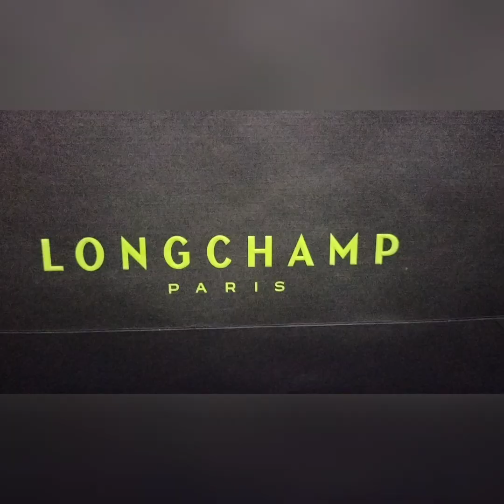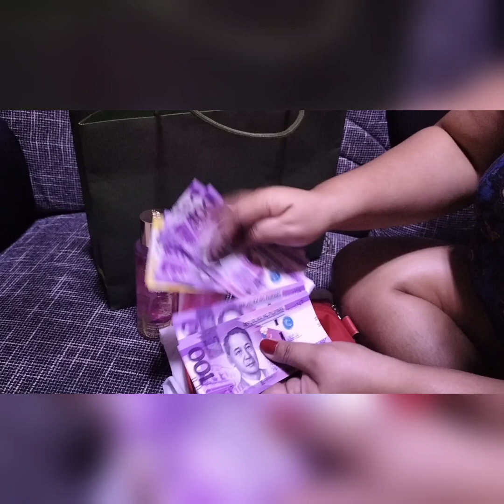UNBOXING WEDDING ANNIVERSARY GIFTS